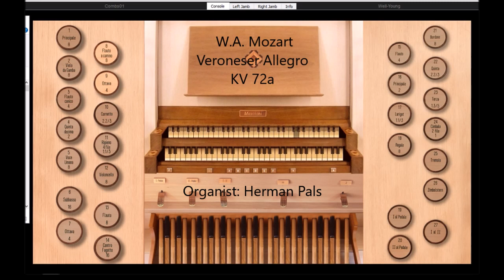W.A. Mozart Veroneser Allegro KV 72a (Hauptwerk Giubiasco)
W.A. Mozart, Veroneser Allegro, KV 72a, played on Sonarte organ with Hauptwerk, 2008, Mascioni, Parish Church, Santa Maria
Assunta di Giubiasco, Switzerland